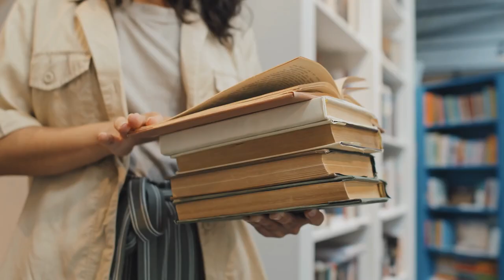How Was The Moon Formed?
How was the moon formed? In this video, we will be discussing the birth of the moon and how the moon was actually created.

Join us on a captivating journey through space and time as we explore the intriguing origins of Earth's closest celestial companion, the Moon. Delve into the groundbreaking Giant Impact Hypothesis, which suggests that the Moon was born from a colossal collision between early Earth and a Mars-sized object named Theia. Discover the violent events that shaped the destiny of our lunar neighbor billions of years ago and gain insights into the ongoing scientific research unraveling the mysteries of lunar formation.

Join us on a thrilling journey through space and time as we uncover the fascinating story of the Moon and its connection to Earth's history. From volcanic eruptions to ancient collisions, the Moon holds secrets that can unlock mind-blowing facts about our planet.

Do you use these videos to sleep or for nighttime watching?

VIDEO CHAPTERS:
00:00 - Intro
00:33 - Geology
01:05 - Apollo Missions
02:00 - Lunar Rocks
02:30 - Distance/Size
03:30 - Lunar Exploration
04:45 - LRO
06:00 - Theia
06:40 - Density
07:30 - Mare Regions
08:40 - Tycho Crater
09:15 - Gravitational pull
09:45 - Giant Impact Theory
10:00 - Water/Ice
10:35 - Shared Origins
11:15 - Conclusion